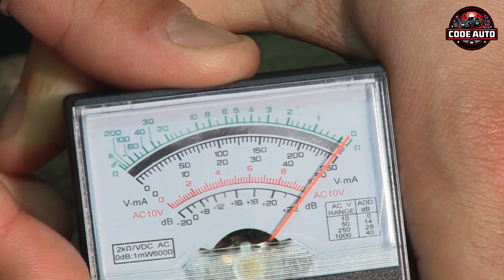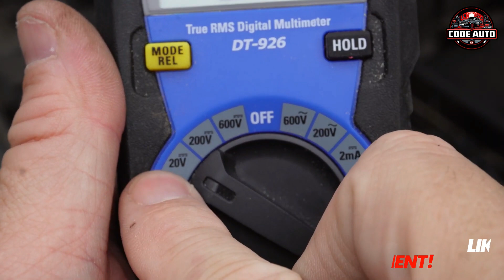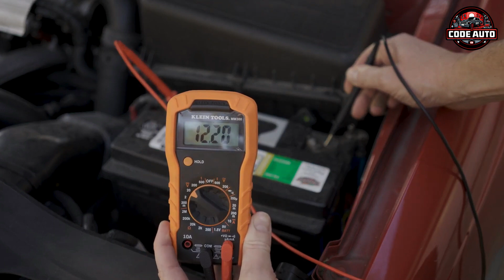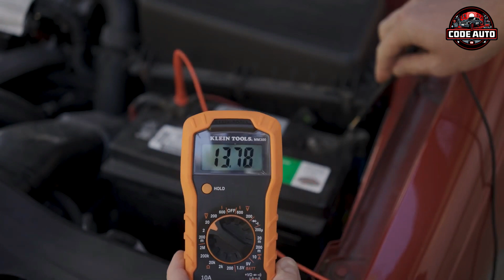فحص بطارية السيارة باستخدام الملتيميتر "Car Battery Check"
🔴 فحص بطارية السيارة مرة واحدة على الأقل كل عام يساعد على تجنبك العطل المفاجئ لها ، إلى جانب ذلك يعد فحص بطارية السيارة أمراً بسيطاً إلى حد ما ولا يتطلب سوى بعض الأدوات الأساسية ، وقبل القيام بأي شيء مع البطارية تحتاج إلى ارتداء نظارات حماية للعين وابقاء أي لهب مفتوح بعيداً أثناء فحص بطارية السيارة وهذا يشمل السجائر ومنتجات التدخين الأخرى ، وعموماً تنتج البطاريات غاز هيدروجين سريع الاشتعال كما تحتوي على حمض الكبريتيك ، لذا يُنصح باستخدام قفازات اللاتكس للحفاظ على يديك من حمض البطارية.
00:00 فحص بطارية السيارة باستخدام الملتيميتر "Car Battery Check"
01:18 طريقة فحص بطارية السيارة